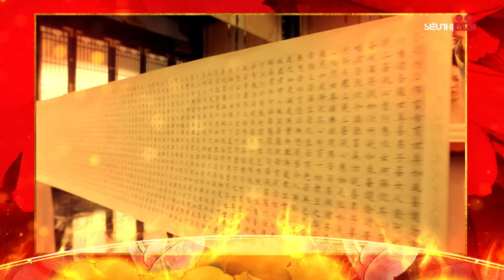ĐẠI ĐƯỜNG MINH NGUYỆT - Tập 02 [Thuyết Minh] Trọn Bộ Ngôn Tình Cổ Trang | Cổ Lực Na Trát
ĐẠI ĐƯỜNG MINH NGUYỆT - Tập 02 [Thuyết Minh] Trọn Bộ Ngôn Tình Cổ Trang | Cổ Lực Na Trát,Hứa Ngụy Châu
Số tập : 40
Lịch Chiếu : 19h hàng ngày
Diễn Viên: Cổ Lực Na Trát,Hứa Ngụy Châu.
Nội dung: Khố Địch Lưu Ly là một cô nương thông minh, xinh đẹp, tài hoa hơn người nhưng định mệnh an bài, Lưu Ly vẫn bị cuốn vào vòng xoáy tranh giành quyền lực giữa các phe phái trong triều đình. Bấy giờ, nàng gặp gỡ Bùi Hành Kiệm – chàng thiếu niên anh tài xuất thân danh môn nhưng đang lỡ dở vì thời cuộc. Trong trận chiến vương quyền khốc liệt, hai người cùng nhau kề vai sát cánh, hai người đã cùng nhau viết nên một giai thoại rung động lòng người giữa lòng Trường An phồn hoa lộng lẫy.